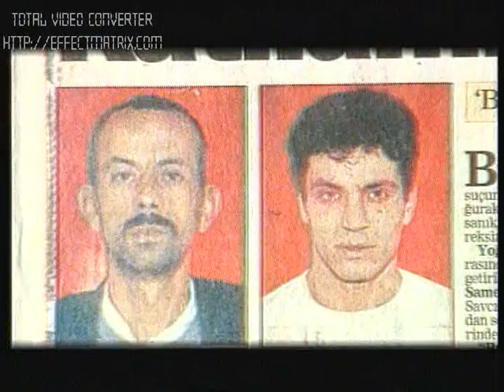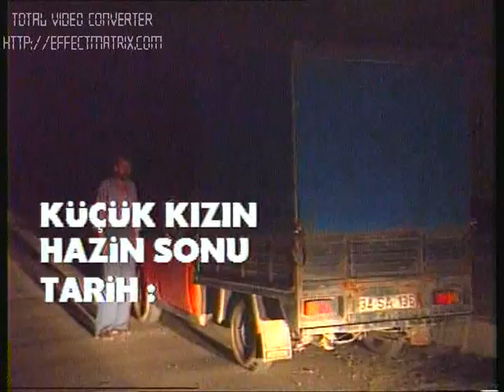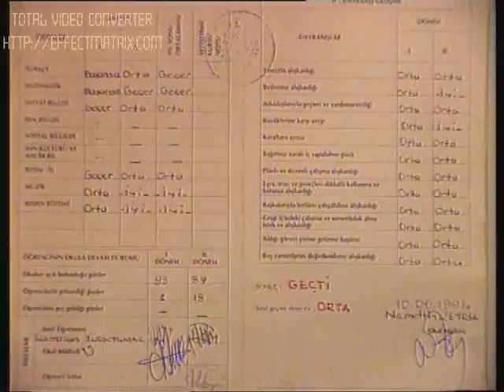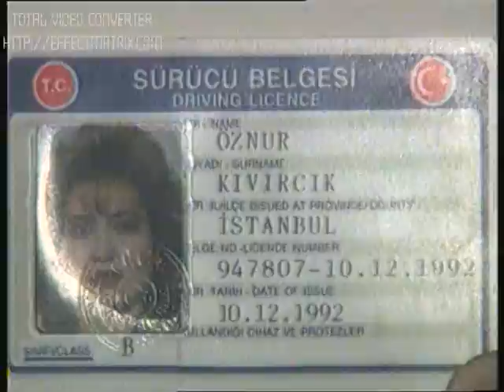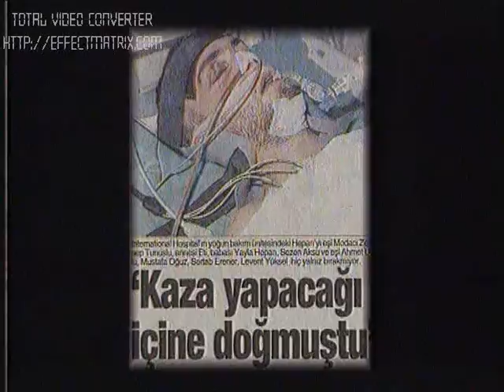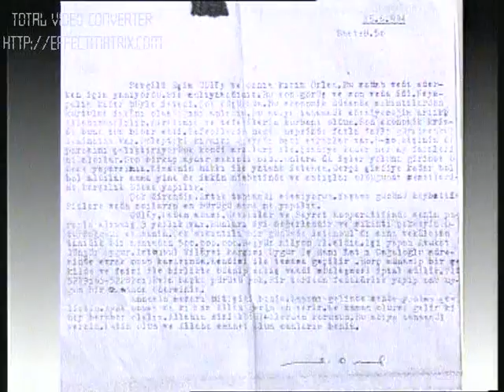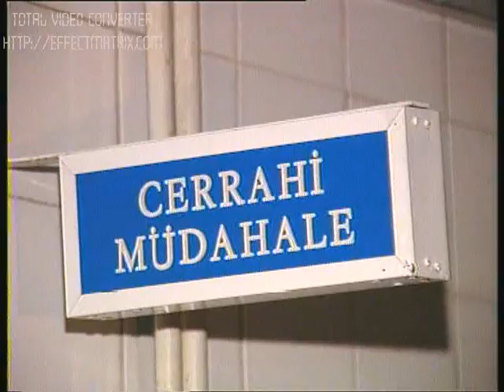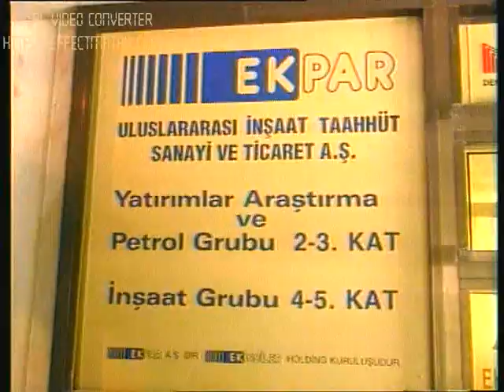SICAĞI SICAĞINA - 29.06.1994 (57.Bölüm)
Sunan : Cem KURTOĞLU